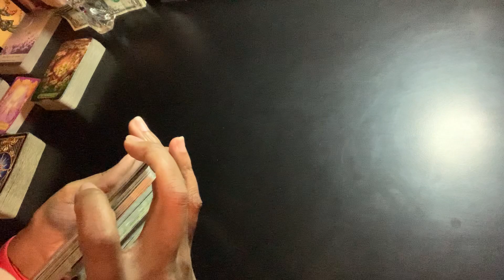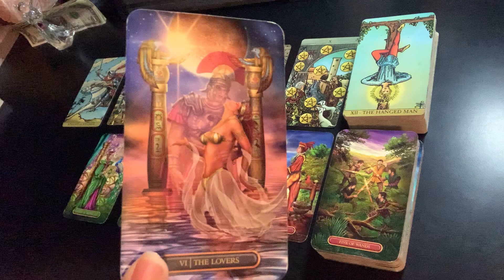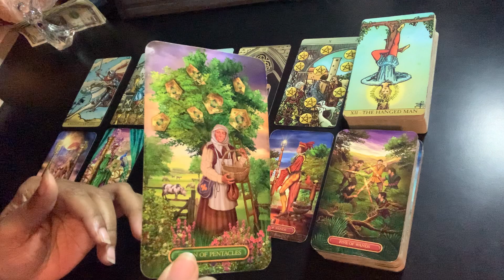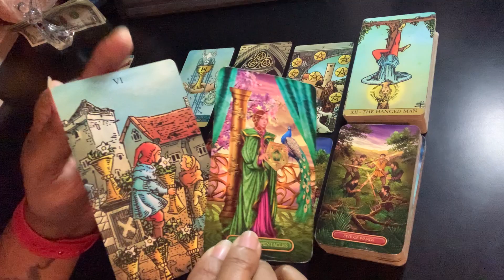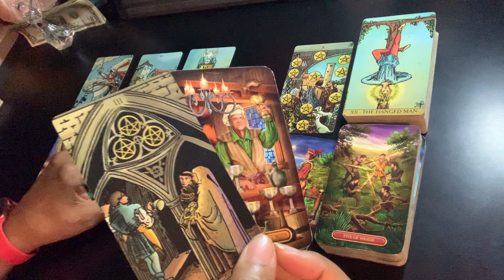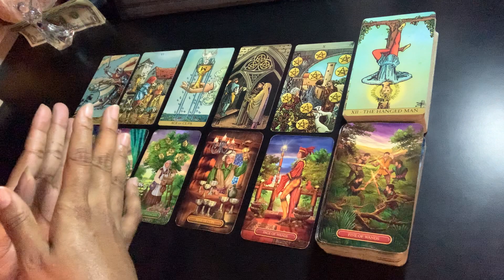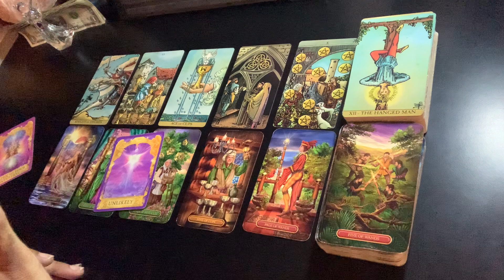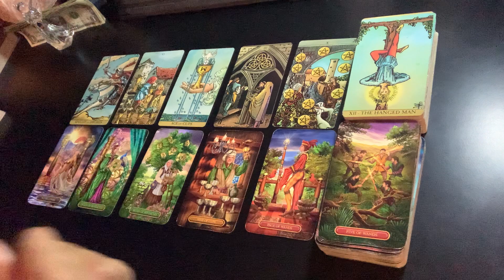Scorpio - Another powerful reading! Here’s something else you didn’t know about you! | October 2021